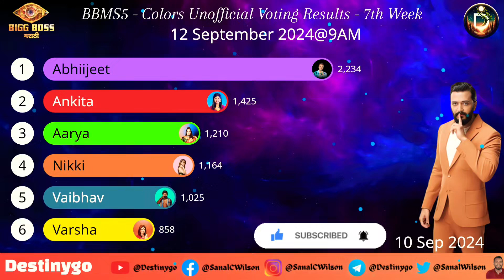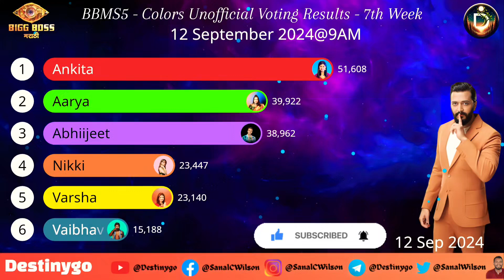🔴LIVE Voting Result Today 9 AM | Bigg Boss Marathi Season 5 Colors & Jio Cinema Latest Vote Results